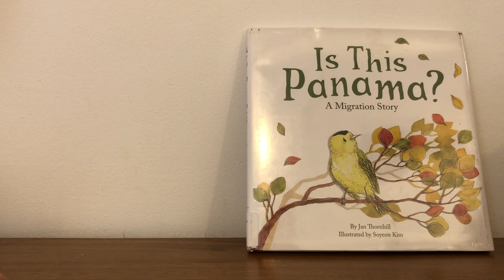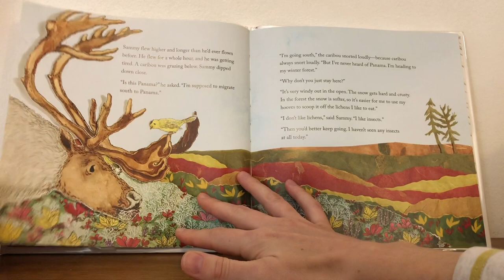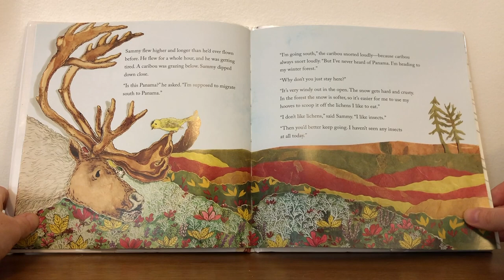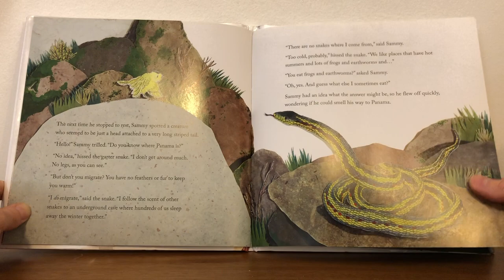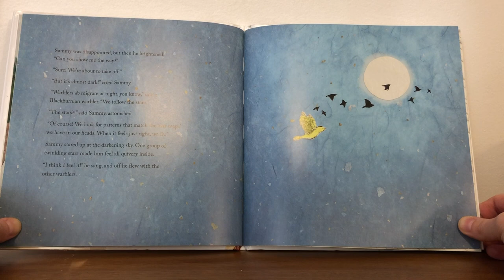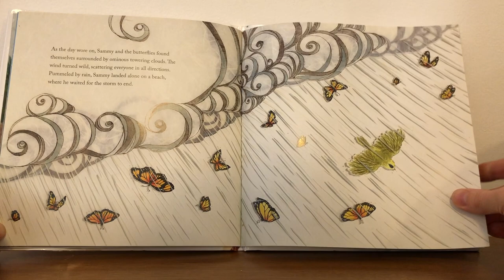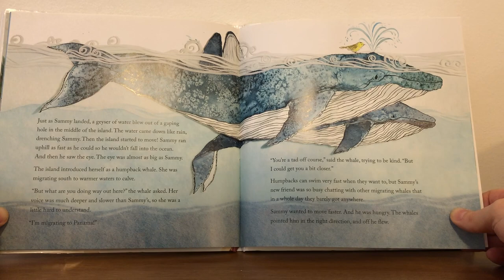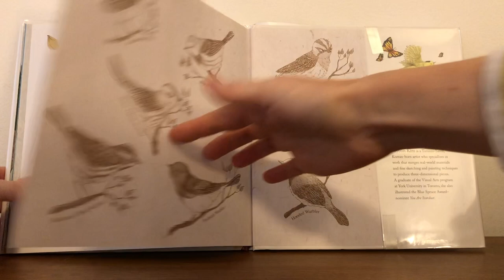Kidzu@Home Storytime: Is This Panama?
STEM & Outdoor Learning Coordinator Allie reads about one bird's migratory journey south to Panama, in the book "Is This Panama? A Migration Story" by Jan Thornhill.